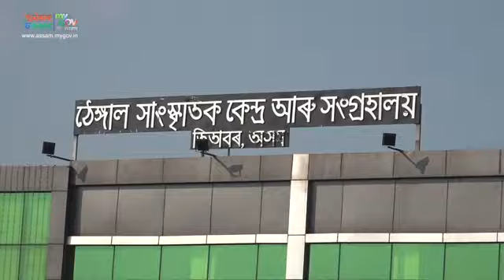Inauguration of Thengal Cultural Centre & Museum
Hon'ble CM Shri Sarbananda Sonowal inaugurated Thengal Cultural Centre & Museum and distributed 'Gyan Bikash Award' to meritorious students in Titabor.

Hon'ble Ministers Shri Atul Bora, Shri Jogen Mohan, MP Shri Kamakhya Prasad Tasa, MLA Shri Mrinal Saikia, CEM of TKAC Shri Kumud Kachari, CEM of SKAC Shri Dipu Ranjan Makrari, CEM of DAC Shri Madhav Deori, Chairman of Minorities Development Board Shri Syed Muminul Aowal & other dignitaries were present.